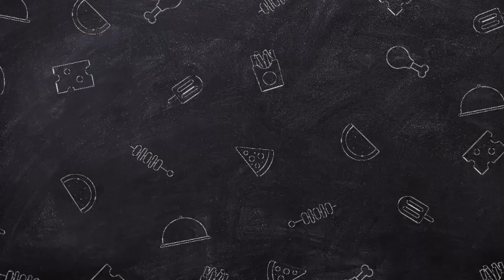Kris Jenner wishes her grandson Rocky a happy birthday with SHOCKING gift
Kris Jenner Celebrates 'Precious' Grandson Rocky Thirteen on His First Birthday: 'Can't Wait to Watch You Grow'.

"I can’t believe you are already a year old!" Jenner wrote in her tribute.

Kris Jenner is celebrating her youngest grandson on his special day!

On Friday, Nov. 1, the Kardashian matriarch, 68, shared a sweet post on Instagram in honor of her youngest grandson Rocky Thirteen's first birthday. Jenner shared a round-up of photos of Rocky from throughout the year, posing with his mom Kourtney Kardashian Barker, 45, and dad Travis Barker, 48.

"Happy birthday to our precious Rocky!! I can’t believe you are already a year old! It feels like just yesterday that we were welcoming you to the world," Jenner wrote in her caption.

"You are grandchild number 13 and the most precious little smiley boy I have ever met!! I can’t wait to watch you grow up and I am so thankful to God that He chose me to be your grandma."

"I love you so so much and I can’t wait to watch you grow. ❤️😍🙏🏼," Jenner, who goes by "Lovey" to her thirteen grandkids, ended her post.

Earlier in October, Kardashian Barker gave fans a glimpse into her family-filled fall on Instagram, posting a few photos of herself with Barker and their son Rocky.

To start her carousel, the Lemme co-founder shared a snap of herself holding onto Rocky's stroller and looking inside at her little one. She stood all dressed up in black stilettos, black sheer tights and an army green bomber jacket.

In the next snap, the Blink-182 drummer, 48, took his turn in pushing Rocky's stroller. The father-son duo could be seen entering the Franklin Theatre in Nashville, Tenn. "Hello October," the mom of four captioned her post.

The post continued to show more of her fall festivities, including soup, skeletons, pumpkins and archery.

While appearing on Dear Media's The Skinny Confidential podcast last month, Kardashian Barker opened up about how she's practiced co-sleeping with all four of her kids.

"I'm on the craziest hours right now because of our whole summer of touring, but I think one thing too is that we sleep with our baby," she said on the podcast.

"As a mother, I like to do what feels natural and instinctual to me. And that's for me what it is," Kardashian Barker explained of co-sleeping. "And of course, I also read all the benefits and hear all the benefits. And I mean, it's something that mammals have been doing for since time existed."

"I think every person's different and every child is different. My oldest son slept with me till he was 7 and just naturally wanted to sleep," she said of her son Mason, now 14. "I mean also part of it [is] like at a certain time I would put him to bed in his room and then he would come to my room."

"That's what my daughter does. She comes in. And then at 7 he just stopped and he was like, 'I'm done with you, I sleep in my own room.' And then my daughter slept with me pretty much till she was 11," she said, adding, "My husband loves it too. So we get aligned."

In addition to Mason, Kardashian Barker is also mom to Penelope, 12, and Reign, 9, with her ex Scott Disick.